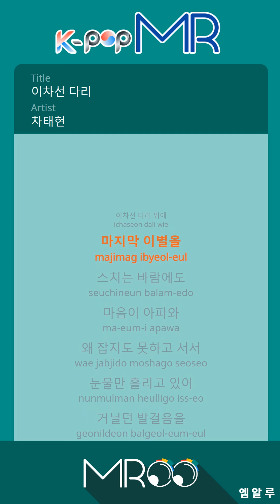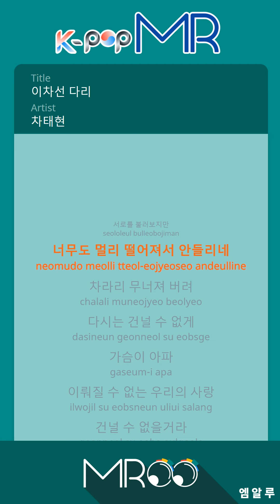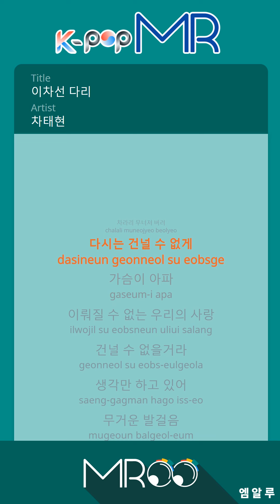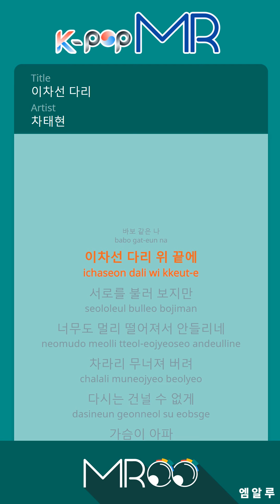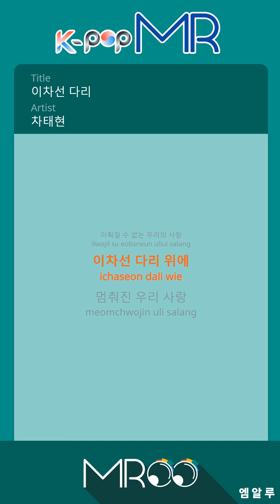[KPOP MR 노래방] 이차선 다리 - 차태현 (With Melody Ver.)ㆍThe Two Line Bridge - Cha Tae Hyun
[Eng-Sub]

Over the secondary line bridge
Last farewell
Even in the wind
I feel sick
Why can not I have a magazine?
It's just tears.
Stop strolling and stare blankly
Even through that river
I will flow without saying anything.
I'm standing alone.
I can not cross it.
I'm just thinking.
stump
I stood across the street
Look back a few times
Looking at you
A fool who can not even magazine
Secondary line
I'll call each other
It's too far away to hear.
I would rather fall.
I can not cross again
Unbearable
Our love

I'm just thinking.
stump
Looking at you
Secondary line
Unbearable
Our love
Our love stopped on the second line bridge

ⓒMusicen. MR